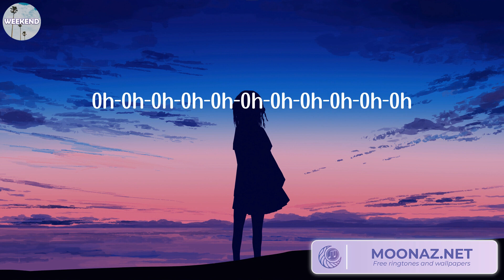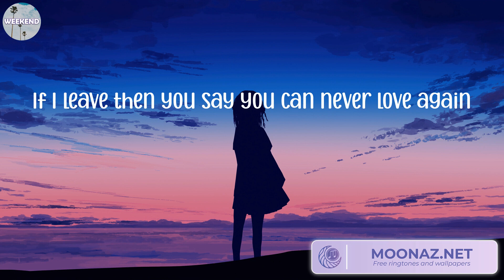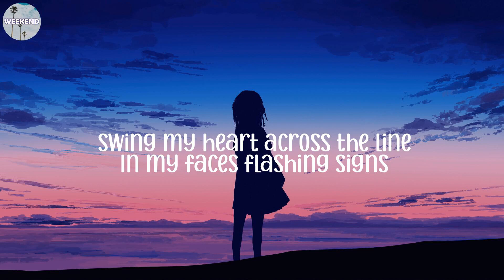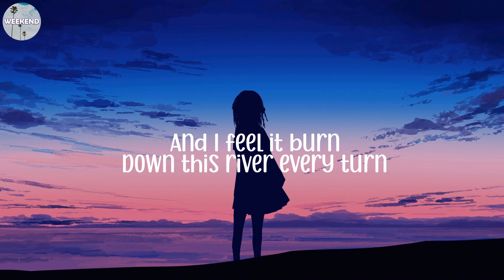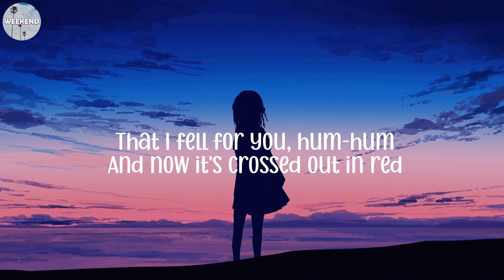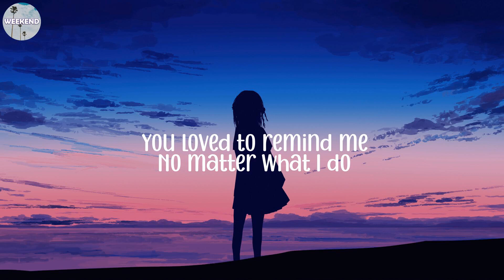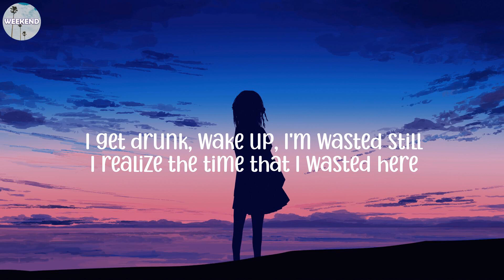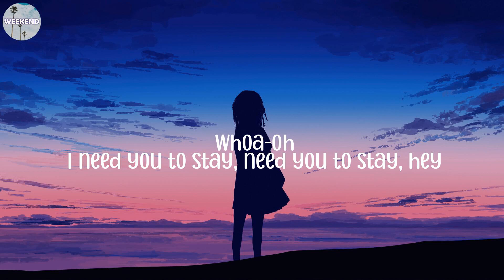Rema - Calm Down (Lyrics), OneRepublic - Counting Stars (Lyrics)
Lyrics:
(Vibez)
Another banger
Fanta, uh-uh
Oh-oh-oh-oh-oh-oh-oh-oh-oh-oh-oh
Fanta, uh-uh
Your love